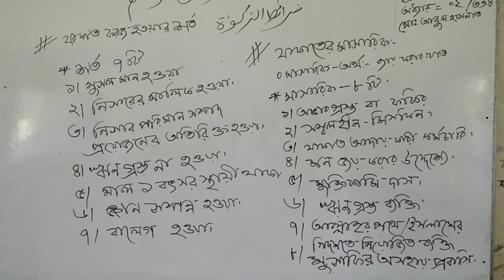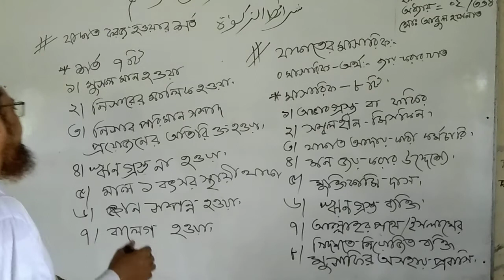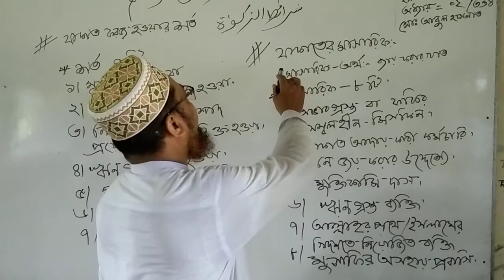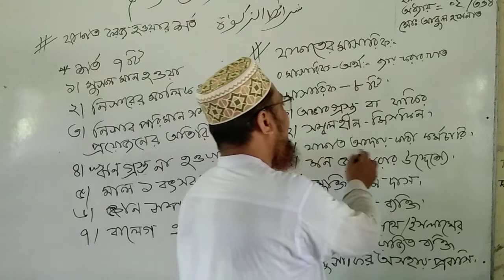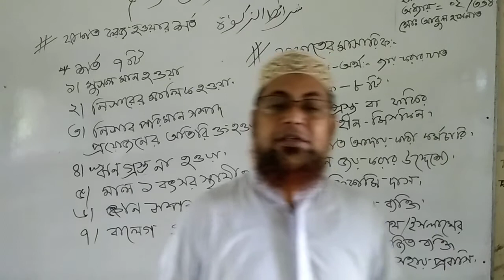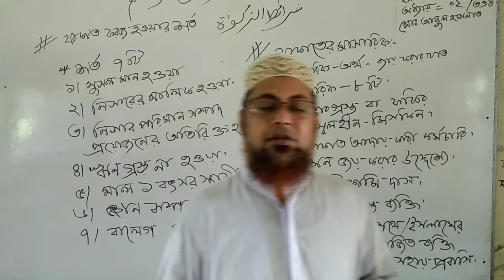V119/শ্রেণী -অষ্টম/৮ম/জেএসসি,ইসলাম ও নৈতিক শিক্ষা,২য়-অধ্যায়,পাঠ-১, যাকাত,সহ শিক্ষক-মো: আবুল হাসনাত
শ্রেণী অষ্টম, ইসলাম ও নৈতিক শিক্ষা